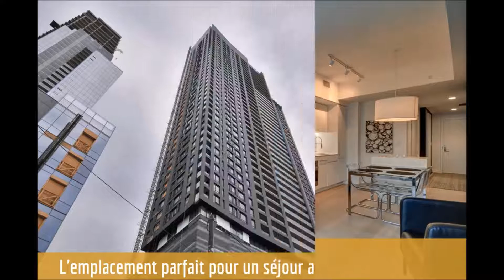Premiere Suites - Montréal - Le Canadien 2116